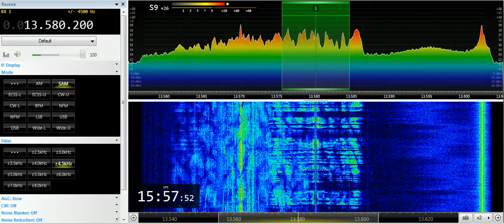23 06 2019 Trans World Radio Africa in Kirundi to SoAf 1557 on 13580 Manzini